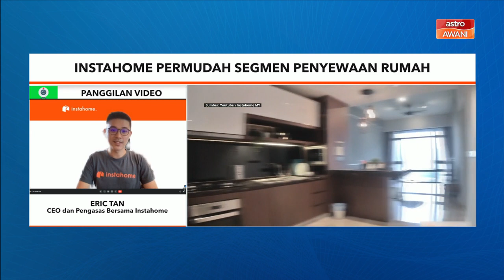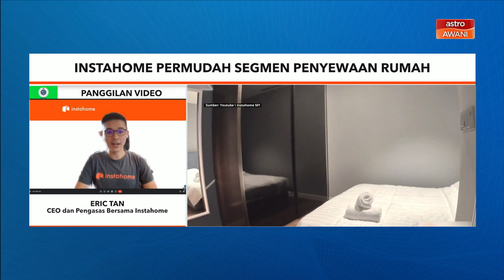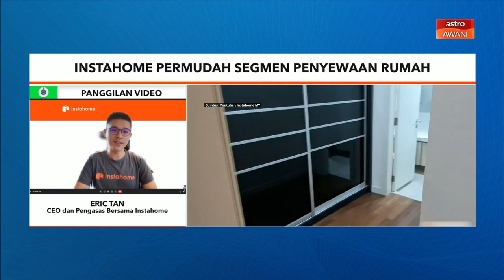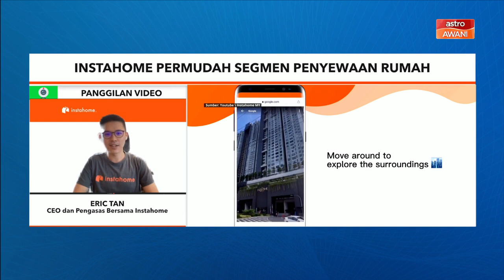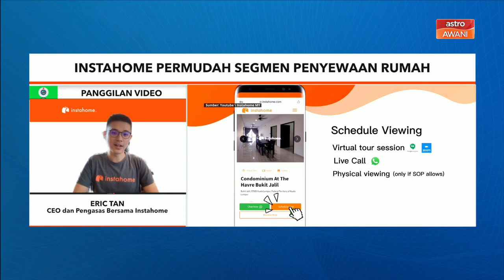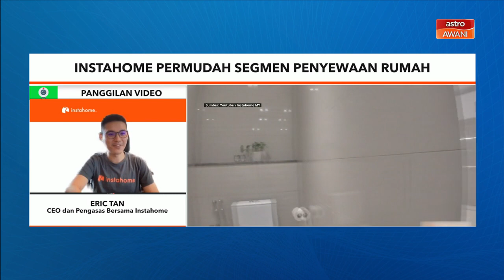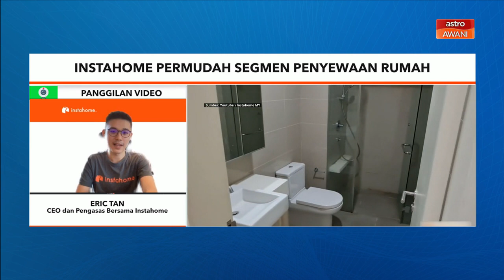Niaga AWANI: Instahome permudah segmen penyewaan rumah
Ketua Pegawai Eksekutif dan Pengasas Bersama Instahome Eric Tan berpandangan, pasaran itu kini kembali aktif dengan harga sewaan masih di bawah paras ketika pandemik. Instahome turut menawarkan khidmat secara virtual sejak November 2020 sebagai kemudahan kepada penyewa untuk melihat keadaan kediaman yang ditawarkan.